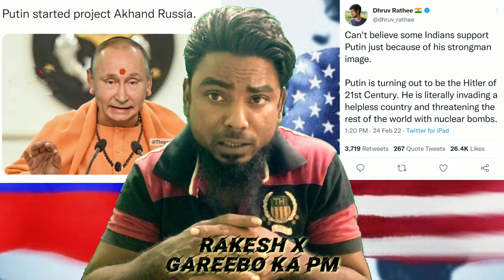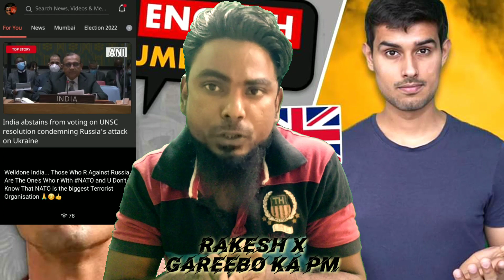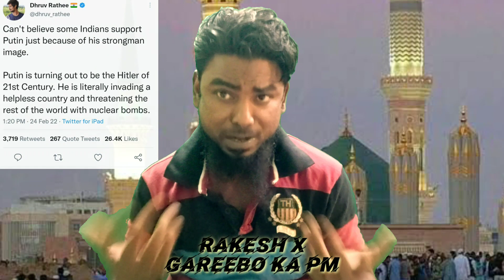Russia Vs International Terrorist Nato Reply To Dhoor Rathi